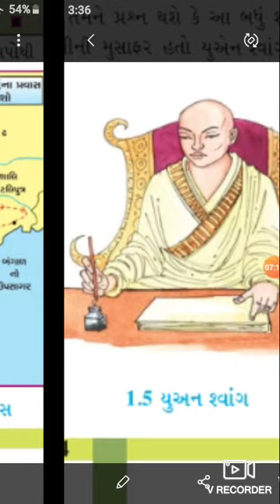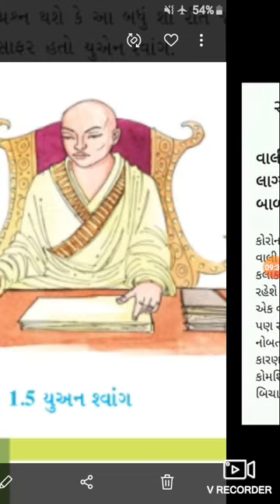02//std 7 ch 1 બે મહારાજ્યો